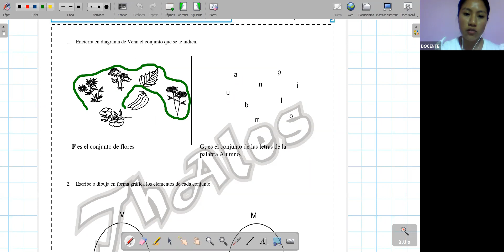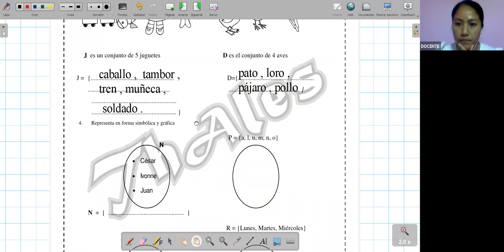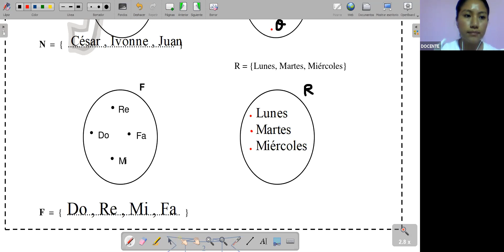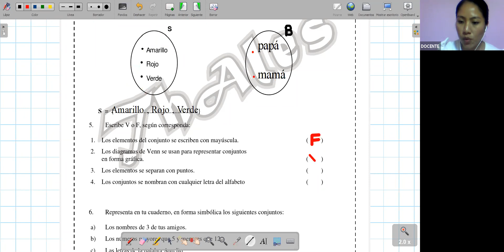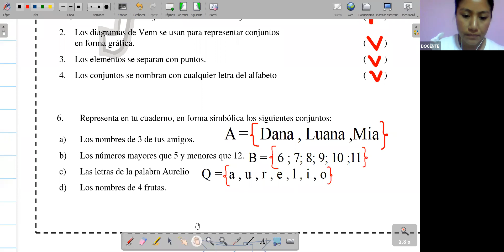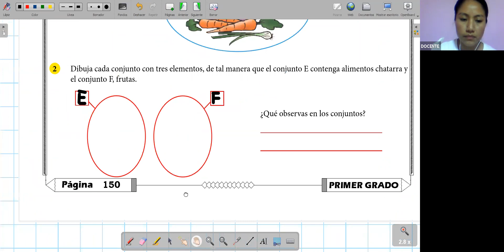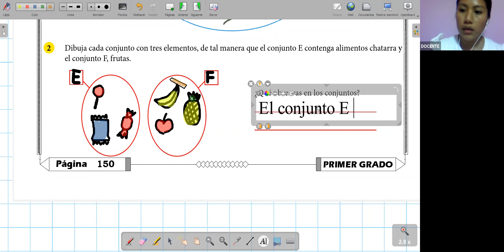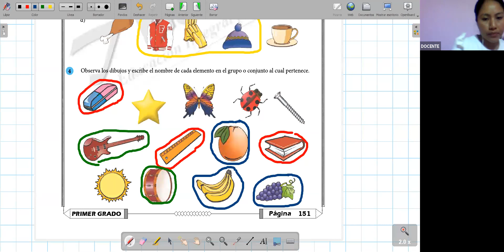RAZ. MATEMÁTICO - 1ER GRADO - 03/03/2021